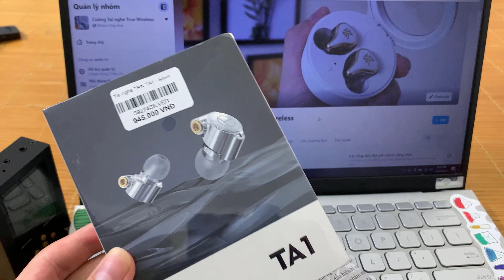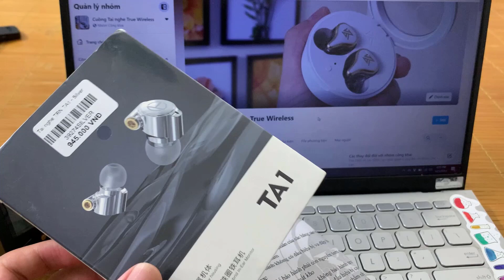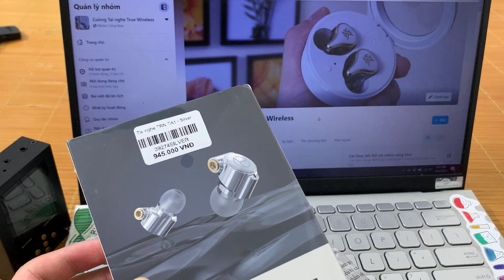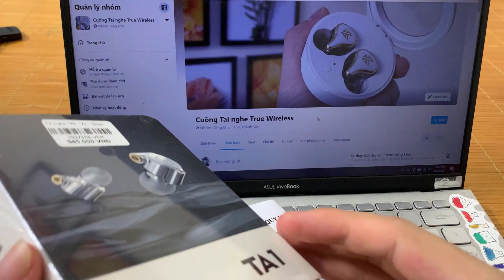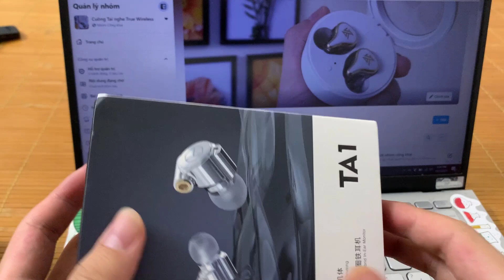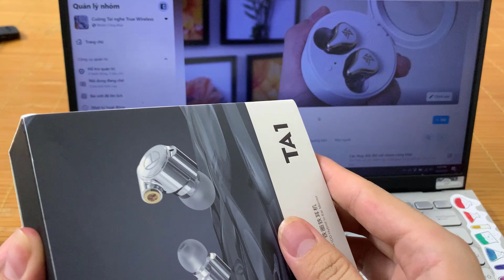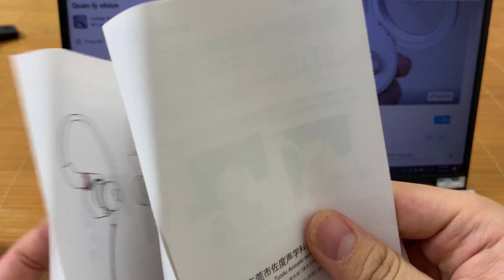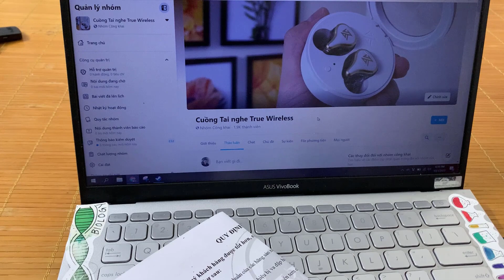Mở hộp tai nghe TRN TA1 - Mãi mới có tiền mua tai nghe mới - Nghe nói em là chùm phân khúc 1 triệu?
Mời anh em tham khảo TRN TA1 đang khuyến mãi: ( bảo hành 12 tháng )

Lâu lắm mới có dịp trải nghiệm tai nghe có dây, mạnh dạn gõ con hàng đầu tiên làm tham chiếu để có thể mua các tai dây sau này
Chúc anh em xem video vui vẻ nha